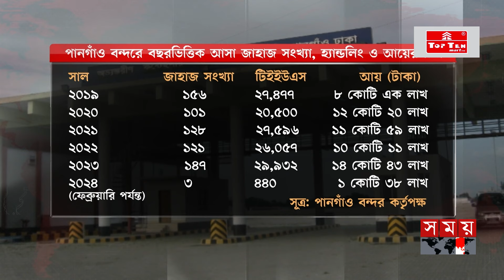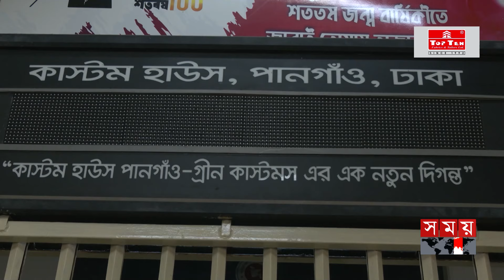অনিয়মের বৃত্তে পানগাঁও বন্দর, ফের কবে চালু হচ্ছে? | Pangaon Port | Product Import Export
Somoy TV: t.ly/Se1z
Somoy TV Bulletin: t.ly/iqIq
Somoy Entertainment: t.ly/3dWC
Somoy Sports: t.ly/iASp
SOMOY TV ISLAMIC: t.ly/zU6a

Somoynews.tv: t.ly/Y7ab
খেলার সময়: t.ly/xJ5H
সময়ের গল্প: t.ly/EW3M
এ সময়ের বাণিজ্য : t.ly/m3ir

Groups:
Somoy TV (Official)✅: t.ly/ajiO
Somoy Entertainment✅: t.ly/8CLh
Somoy Business✅: t.ly/4xaJ